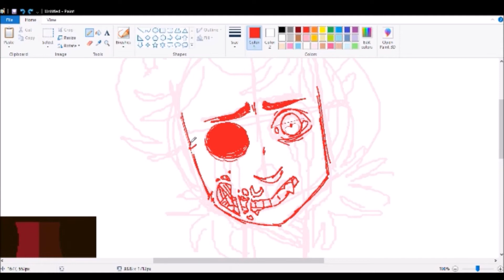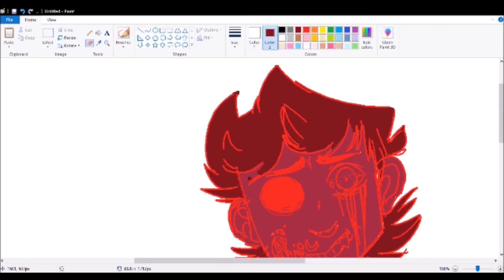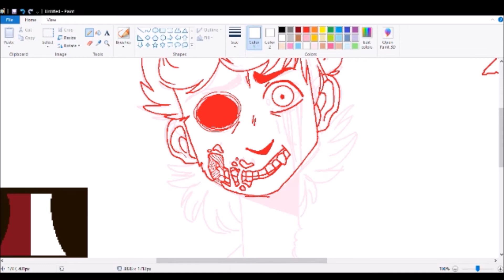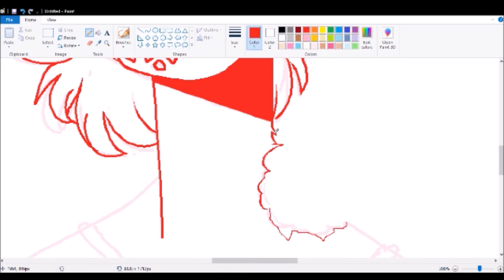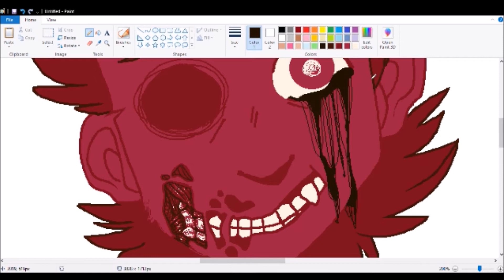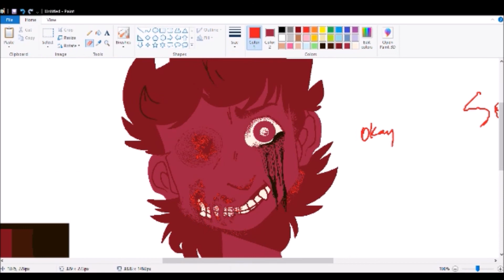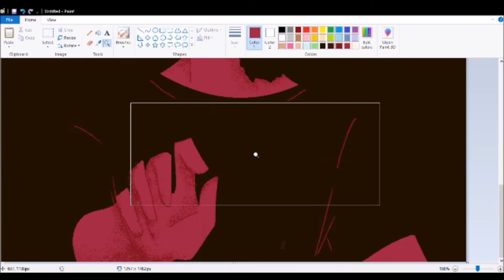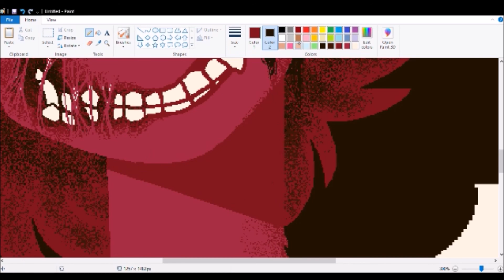DIP DIP REDRAW { EDDSWORLD SPEEDPAINT }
｡･:*:･ﾟ★,｡･:*:･ﾟ☆Speedpaint using MS paint ｡･:*:･ﾟ★,｡･:*:･ﾟ☆

.｡*ﾟ+.*.｡Music Used+..｡*ﾟ+.｡

☆○o。Finished Piece。o○☆

Soon...